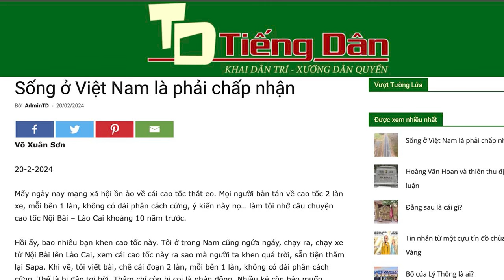Mỹ ra lệnh trừng phạt công ty VN vì tiếp tay cho Nga xâm lược!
Mỹ vừa công bố danh sách trừng phạt dài nhất từ trước đến nay, nhằm vào hơn 500 cá nhân và tổ chức của Nga liên quan đến cuộc xâm lược Ukraine. Có công ty hoạt động tại Việt Nam nằm trong số bị trừng phạt.